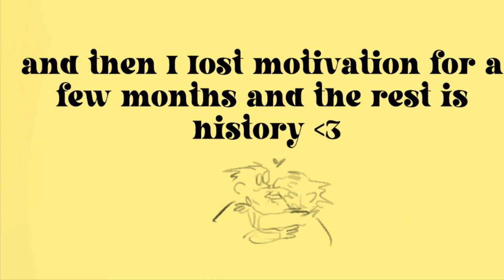stayin' alive! || unfinished disco elysium animatic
you can track my art progress so well through the animatics i upload lmao